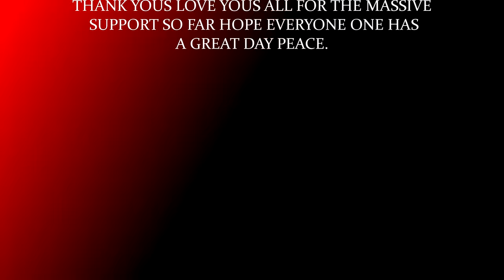WWE 2K22 THE BITW Q-FINALS EP#94 JAY WHITE VS SANADA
WWE 2K22
QUARTER-FINALS
1ST MATCH

JAY WHITE VS SANADA

NJPW